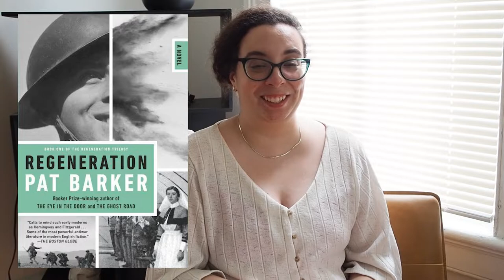BEST BOOKS OF 2022 SO FAR 😍| these books live rent-free in my brain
Hi friends! I'm going to be gushing about the best books of 2022 so far.

A Girl is a Body of Water by Jennifer Nansubuga Makumbi

Hello! I’m Brittany, a 30+ booktuber from New York (not the city). I upload on Sundays and Thursdays every week. You’ll see a TON of historical fiction on my channel as well as some nonfiction and classics.